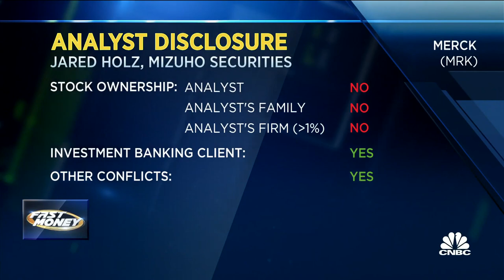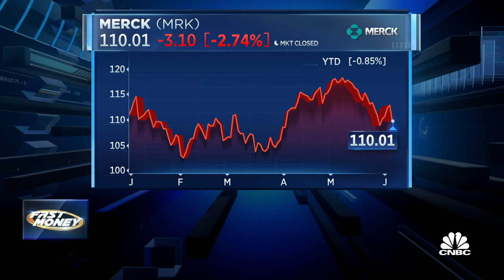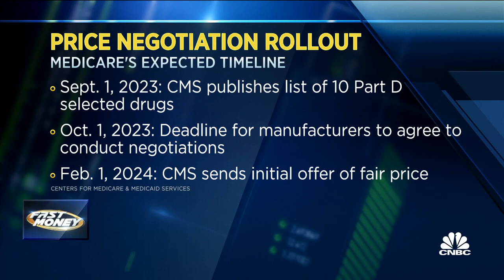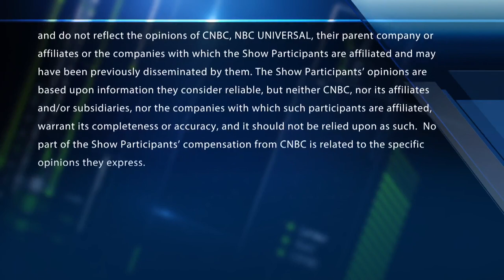Merck's challenge to medicare drug pricing could cause ‘narrative shift’ in pharma, says Jared Holz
Jared Holz, Mizuho healthcare sector specialist, joins 'Fast Money' to discuss Merck's lawsuit against the federal government over Medicare drug pricing.